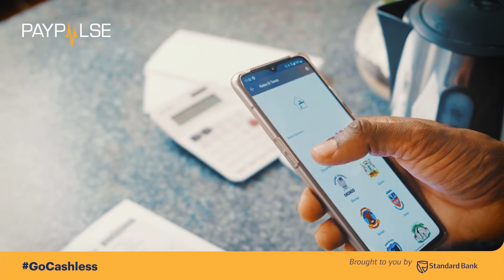PayPulse Available 24Hrs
Start your day the cashless way with PayPulse.